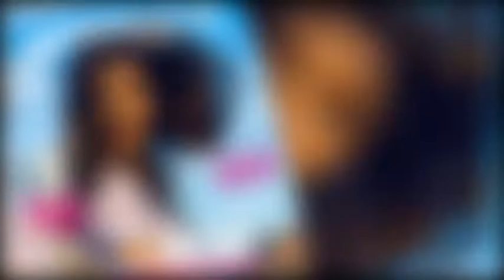Magazine Parallax Slideshow